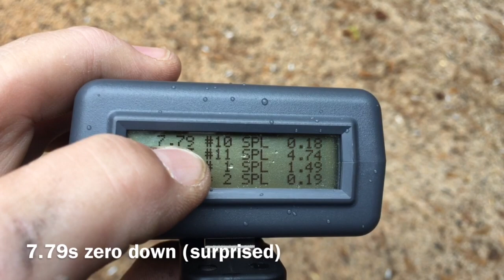First 2 practice runs with new LTT Elite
I like the gun but need more time learning the double action first shot, single action reset and other factors like the grip angle. Also riding the slide stop sometimes. Feels like a dream in my hands but making that translate to zero down is another story. I'm not even close to my potential with this gun yet. Just happy I'm not sucking too bad.